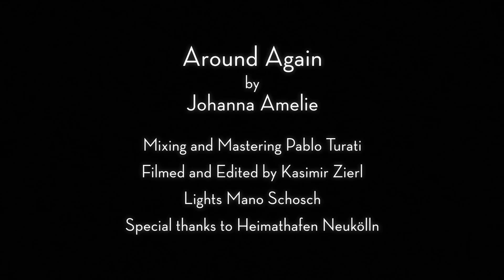Johanna Amelie - Around Again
Mixing and Mastering: Pablo Turati
Filmed and Edited: Kasimir Zierl
Lights: Mano Schosch
Special thanks to: Heimathafen Neukölln Berlin